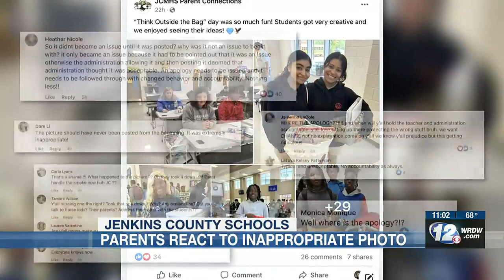Jenkins County schools apologize over ‘inappropriate’ photo, parents respond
Controversial photo shows four white students with a rolling bin that had been decorated with facial features and labeled with the name Shanequa.